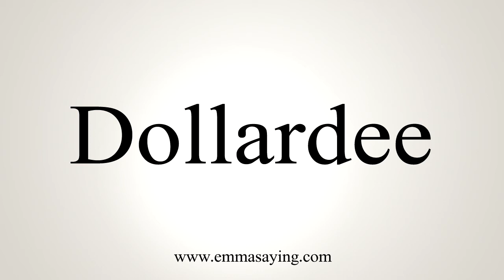How To Say Dollardee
Learn how to say Dollardee with EmmaSaying free pronunciation tutorials.